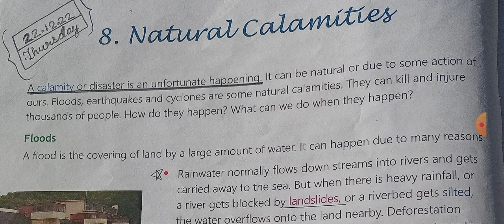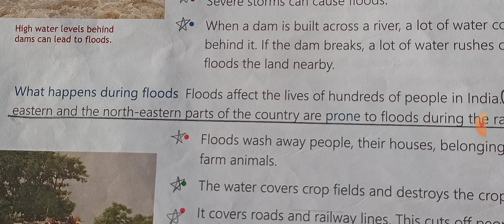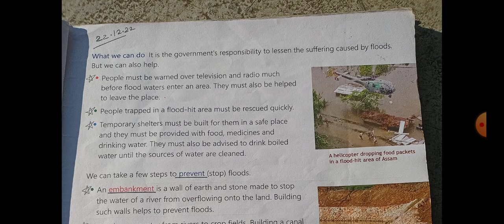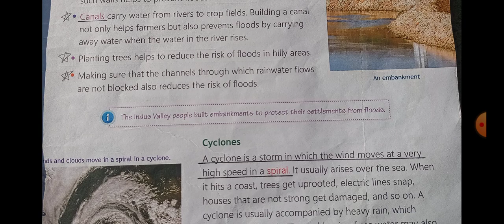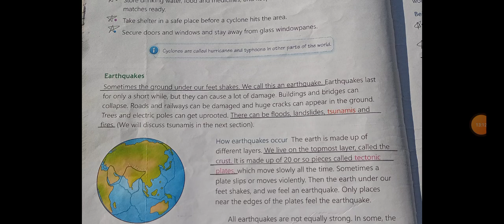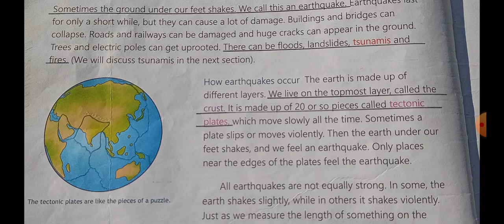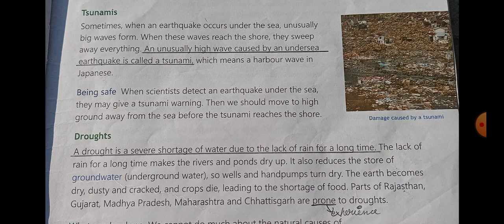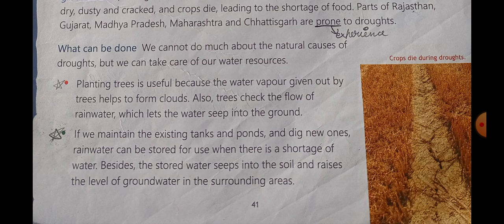CH 8 NATURAL CALAMITIES BOOK LEARNWELL CLASS 5